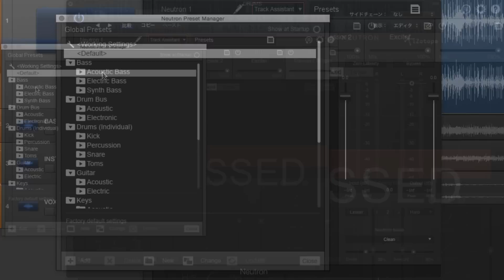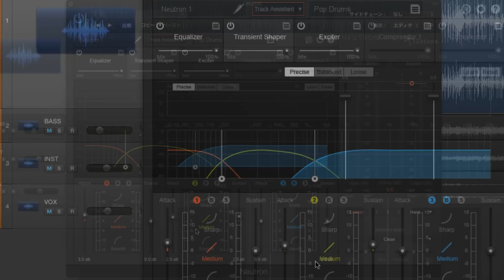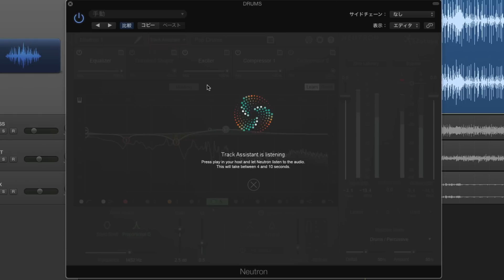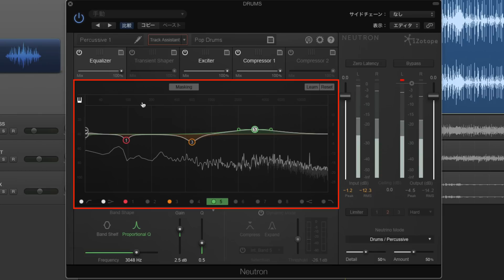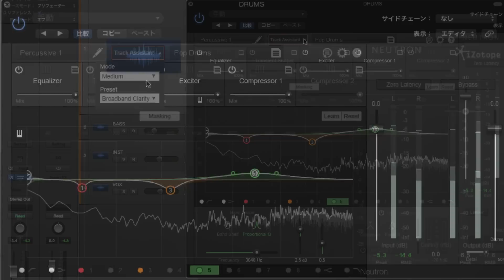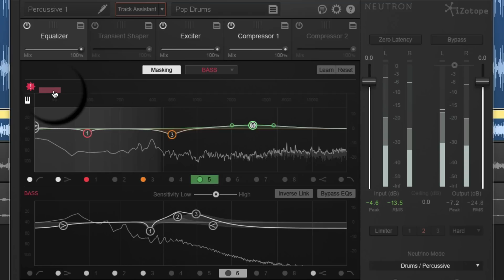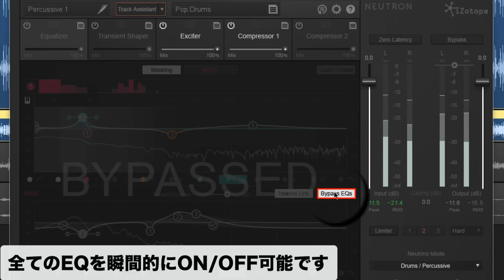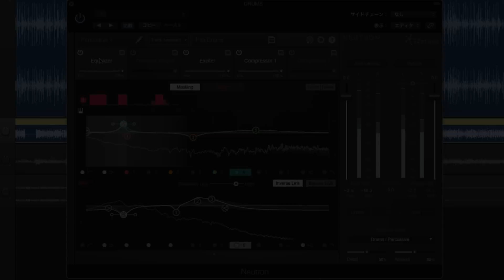iZotope Neutronの使い方① トラックアシスタント機能（Sleepfreaks DTMスクール）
【解説 : スリープフリークス講師 田澤 伸浩】

iZotope社よりリリースされ話題の「Neutron」
EQ／コンプレッサー／トランジェントシェイパーなど
高品質なエフェクトが搭載されたチャンネルストリップですが、
その最大の特徴は、トラックに合わせて最適なプラグイン設定を自動で行ってくれる「トラックアシスタント機能」です。

素材に合わせてある程度自動的に調整してくれるため、
ミキシングが苦手という方や、あまり時間をかけたくないという方にとって非常にありがたい機能と言えます。

また、Neutronが行ったパラメーター結果を分析し、
ミキシングの学習に役立てるという使い方もできます。
普段ご自身が行っている設定と比較してみるというのも面白いでしょう。

もちろん、自動化にも様々なバリエーションが用意されており、
予め好みのサウンド特性を指定しておくことで、
そのオーダーに合わせた結果を得ることも可能です。

ここではNeutronを使いこなすために必ず知っておくべき基本概要を解説していきます。